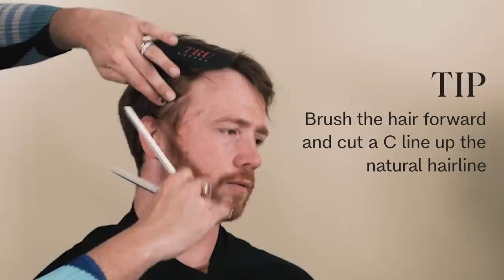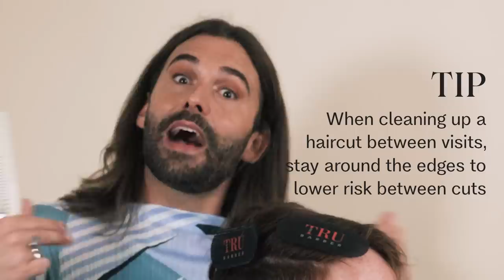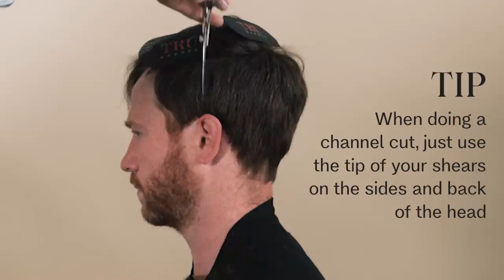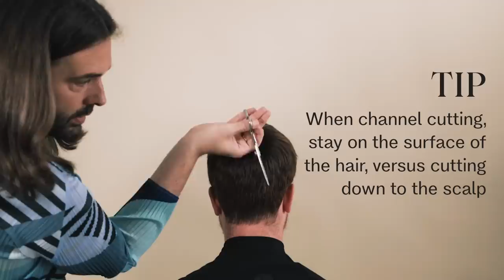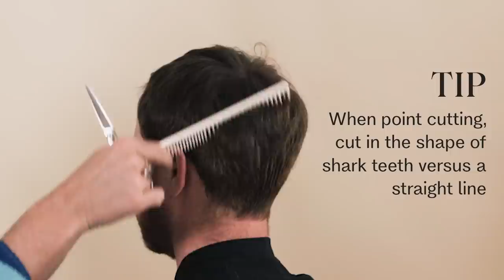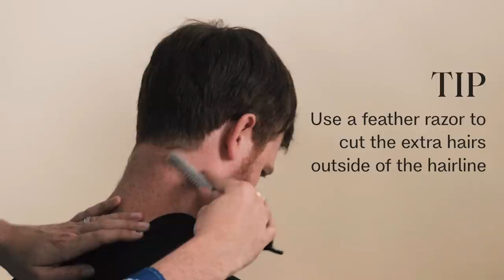Easy Haircut Trim Tutorial with Husband | Short Hair for Beginners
Okay, it's been 5 weeks since you've been to the salon or barber. You have hair growing over your ears. You have frizzy edges. I'm going to show you how to shape and trim your person's or your own hair between cuts at your very own home.

Take my JVN Hair quiz, too, so you can achieve this gorgeous texture!

In this men's haircut tutorial I'll be showing you how to trim your husband's hair with both a clippers and a scissors. This is a good video for beginners and a haircut trim that you can practice between barber or salon visits. If you're looking to do basic hair trimming or cleaning up your haircut between visits to the barber, then this men's or women's or person's short haircut trim tutorial will help you clean up your own or your partner's haircut at home - or wherever you choose to cut the hair! Cleaning up a haircut at home is all about the finishes and the edges of the hair so I'll be showing you how to clean up and trim the edges and around the ears in this haircut tutorial. Want more men's trims or at home haircut tutorials?